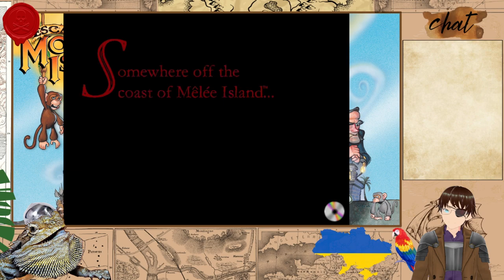Escape From Monkey Island #1